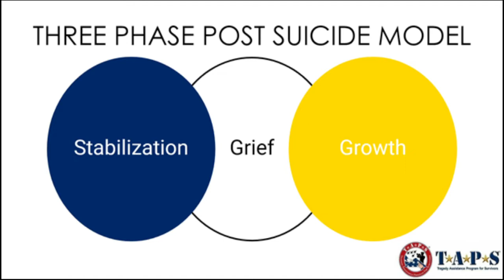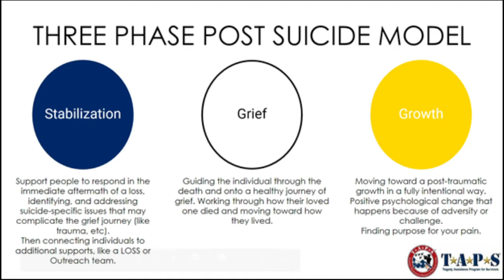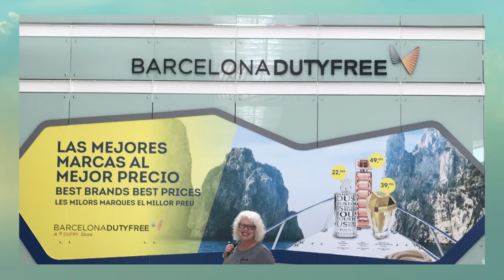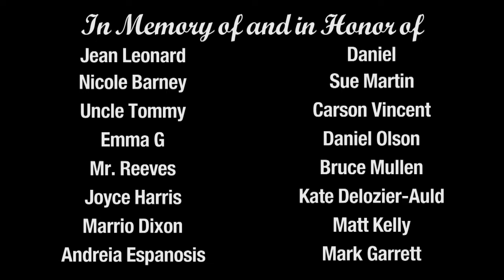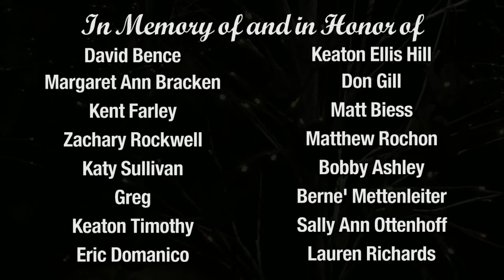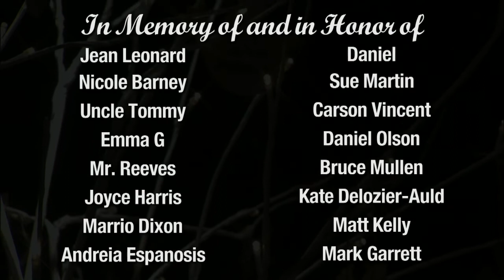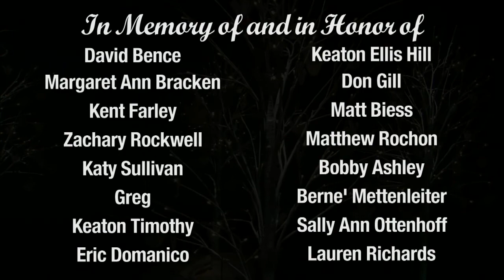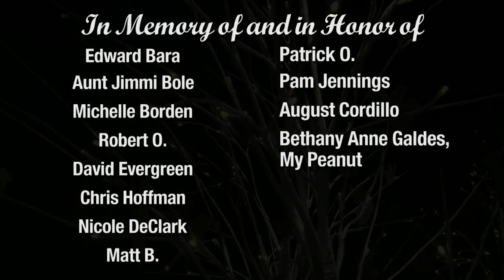Surviving Suicide Loss: A Journey of Healing and Hope with Barb Smith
Barb Smith is founder and Executive Director of the Barb Smith Suicide Resource & Response Network recognized at the state and national level for its work in training individuals in suicide prevention and the role played in aftercare for those who have been impacted by suicide. Join us LIVE for this special free session in honor of SurvivorSaturday during the 2021 Kevin’s Song Conference.